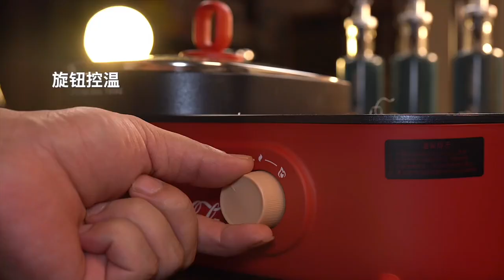It's so simple, I don't believe your object can't learn it! Hurry up with the Aite object